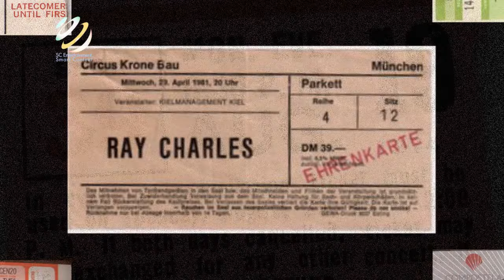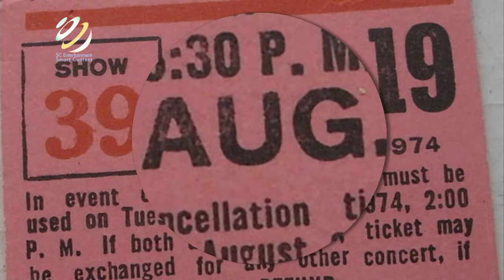Ray Charles - How Long